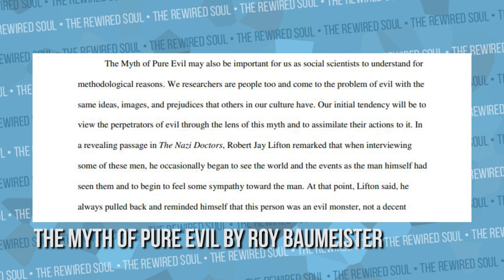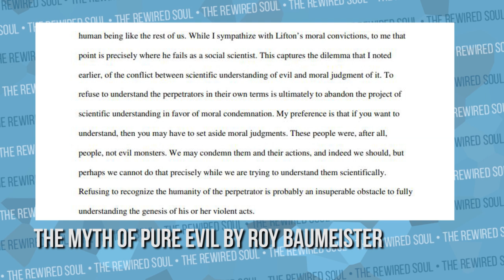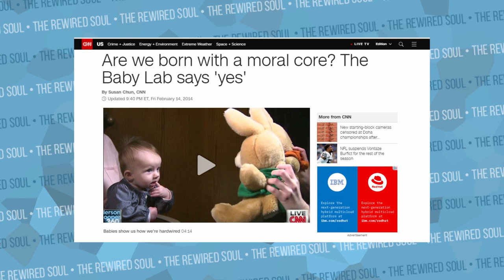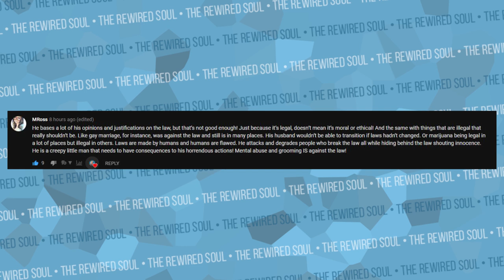The Twisted Moral Philosophy of Onision | The Rewired Soul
There's been a lot of talk about Onision lately, and in this video, we dive into his twisted moral philosophy and psychology.

100% of the ad money from this video will go towards an abuse charity. Please share.